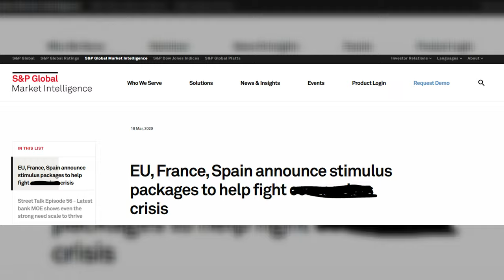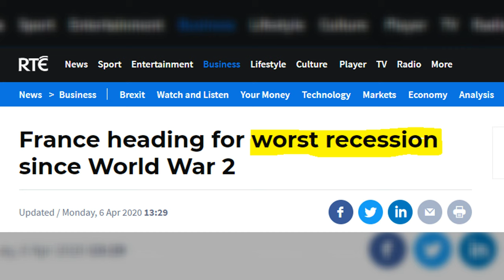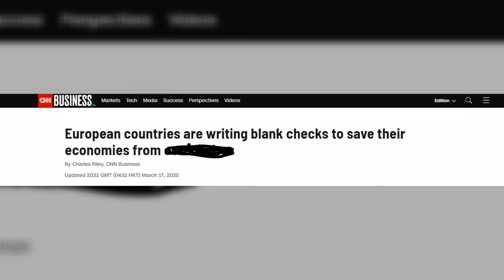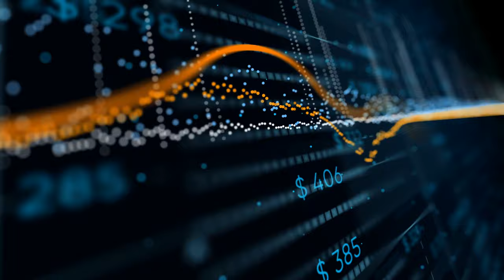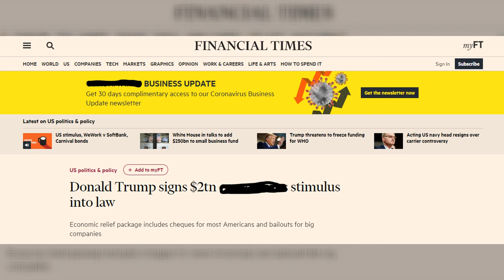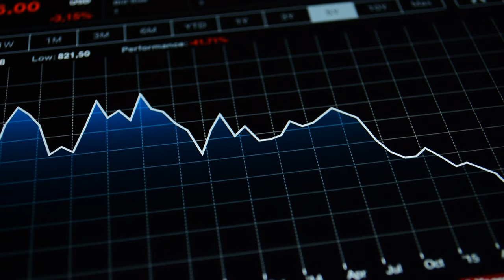Entering a Global Debt Crisis? What Does it Mean to All of US? Explained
Worldwide debt has never been higher. Now governments are launching rescue packages in order to prevent an economic collapse due to companies shutting down, costing tens of million of people their jobs. But money promised to households and businesses will raise budget deficits to concerning levels. What does that mean to us? Details in the video.

Thumbnail image source: Michell Trommler/Beardedguy (Pixabay stock photo)